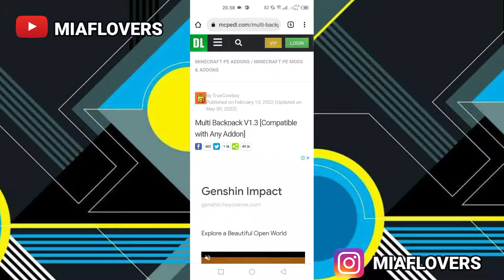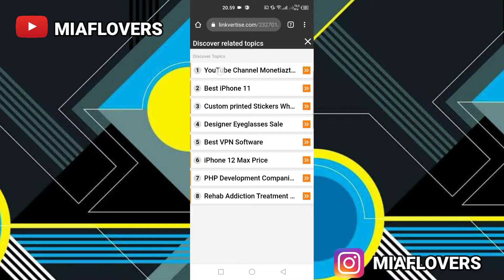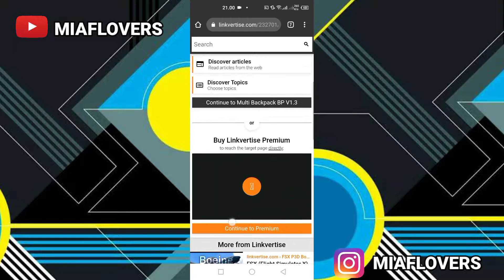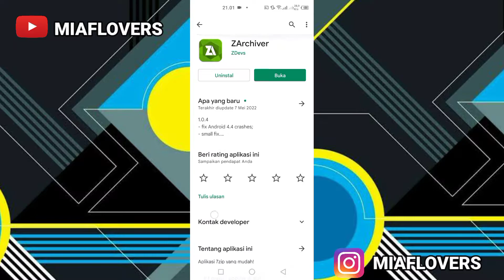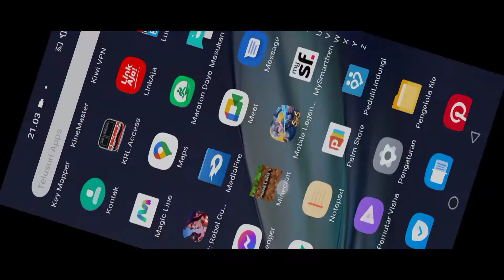RILIS!! Addon Multi Backpack MCPE 1.18 Ada Tas Dan Banyak Warna Cocok Survival + Tutorial Lengkap !!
Kalian Juga Bisa Dukung Channel ini Agar Bisa Berkembang Dengan Donasi MIAFLOVERS 💌🔥

Semoga Terhibur Ya Guys

Jangan Lupa Share Ke Temen Temen Kalian Ya, Agar Channel Ini Berkembang, dan gw juga bersemangat untuk buat konten lainnya Dan Jangan Lupa Subscribe/Berlangganan Ya Temen Temen Karena Subscribe/Berlangganan Itu Geraatisss. !! TERIMA KASIH :D

BIO DATA MINECRAFT PE

📍NICK       : MIAFIKHSAN

ALAT EDIT VIDEO
-HP INFINIX NOTE 8
-AZ SCREEN RECORDER
-Pixellab
-Kinemaster ORI

Kali ini saya bakalan bagi bagiin addon Multi BackPack MCPE 1.18 yang pastinya addon ini berguna untuk survival bisa menyimpan barang lebih banyak, dan addon ini ada banyak varian warna tas seperti biru, hijau, dll, support untuk versi di mcpe versi 1.18 maupun versi ke bawah di 1.17, addon ini cocok digunakan di SEMUA Hp maupun low dan high + addon mcpe paling keren dan terbaik menurut gua pokoknya keren !!

💠 Cara Pasang Ada di Awal dan Pertengahan Video, pastikan di tonton videonya sampai habis 😇 💠

■JIKA ADA KESALAHAN TOLONG DI MAAF KAN YAAK...!!

don't go anywhere, stay on the MIAFLOVERS channel 🇮🇩